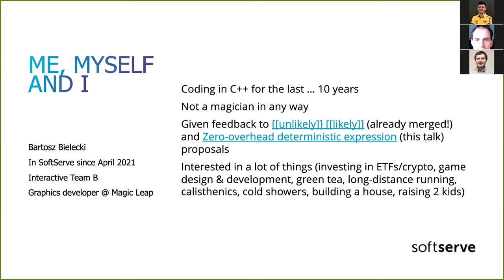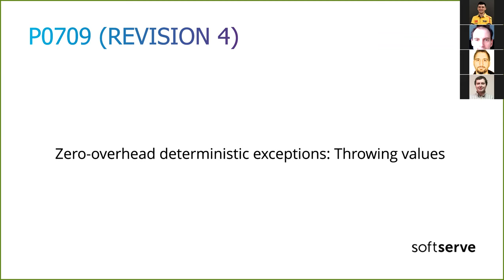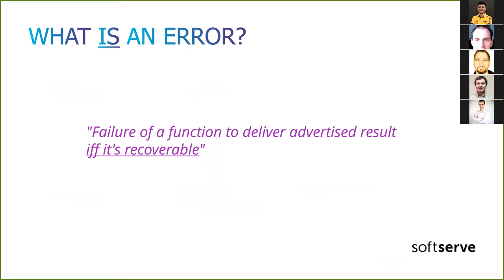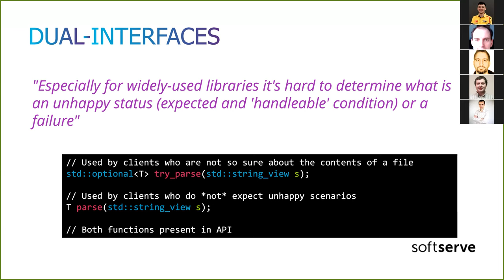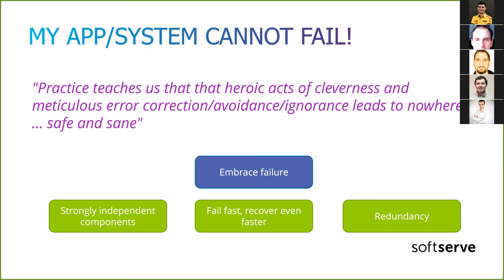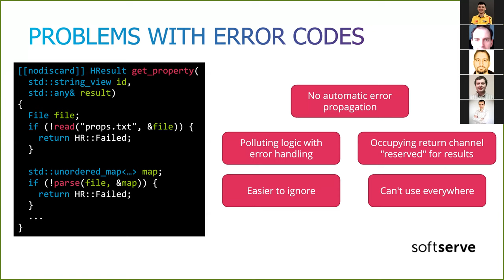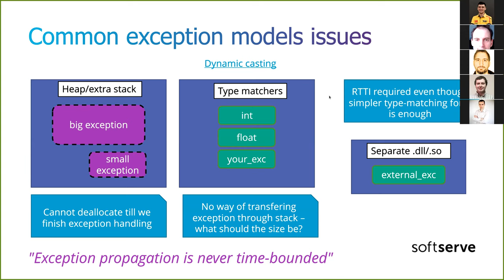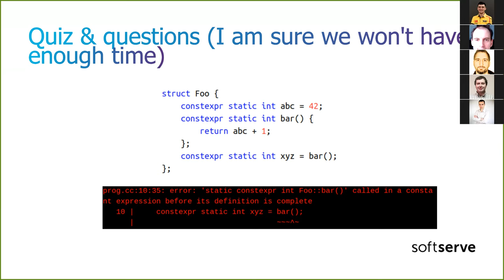"Exceptions are not dead" by Bartosz Bielecki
What are errors; what are hard, fail-fast corruptions; and what are perfectly fine status codes?

What is the P0709 proposal all about and how does it intend to fix issues with exceptions?

Extra: Why should you read new language proposals?

Extra #2: Quiz!